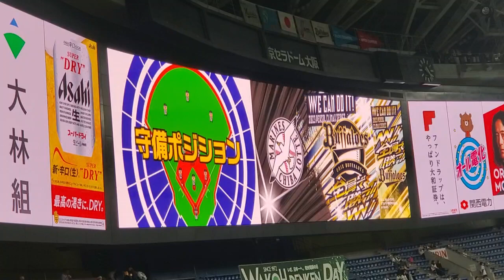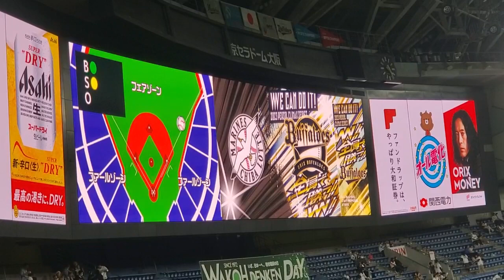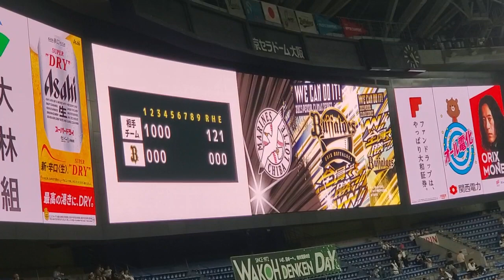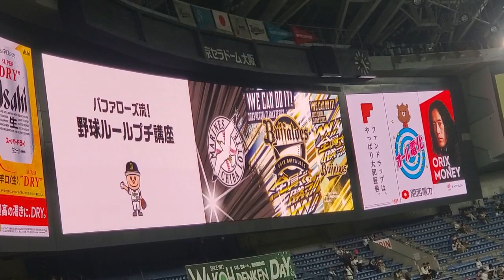20231021 ﾊﾞﾌｧﾛｰｽﾞ流♪野球のルール ﾌﾟﾁ講座 ｵﾘｯｸｽ･ﾊﾞﾌｧﾛｰｽﾞ主催試合前のﾋﾞｼﾞｮﾝ演出@京ｾﾗﾄﾞｰﾑ大阪･ﾚﾌﾄ外野上段［CSﾌｧｲﾅﾙｽﾃｰｼﾞ第4戦］